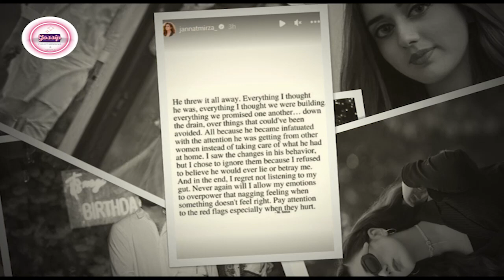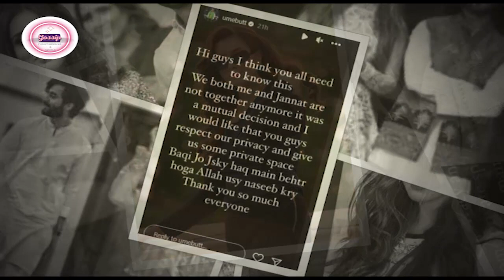Famous TikToker Jannat Mirza made serious allegations against Umar Butt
Famous TikToker JannatMirza made serious allegations against Umar Butt
Tiktoker Umer Butt has announced that he and fellow TikToker, Jannat Mirza, have parted ways amicably. The former couple often made headlines because of their very public courtship. It was also reported that the pair had gotten engaged last year.

However, taking to Instagram, Butt, while confirming break up, shared, "I think you all need to know this: Both Jannat and I aren't together anymore. It was a mutual decision and I would like that you guys respect our privacy and give us some space."

Previously, in November last year, the couple apparently called it quits. However, it turned out to be a jibe at Butt's clean-shaved look. Mirza took to her Instagram to announce her breakup with Butt. She had written, “I’m not in a relationship anymore, I’m single, Don’t ask me why.” Butt later clarified the reason behind Mirza's Instagram Story. He had lost a bet he placed during a cricket match.